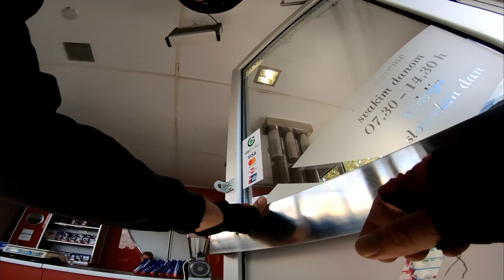IZA ZAVESE - Duboka Država i Bunar u Glavi - Biciklom kroz život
Podrži kanal :
Postani član
ili na račun banke:
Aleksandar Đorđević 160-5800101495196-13